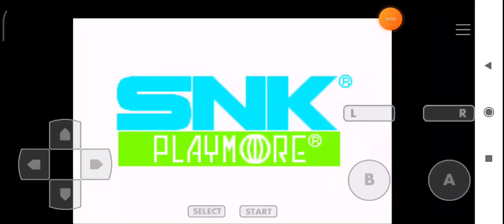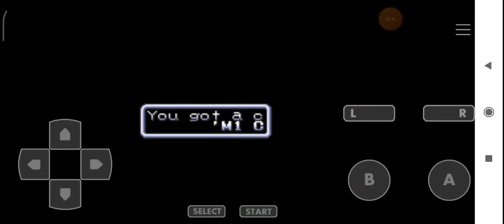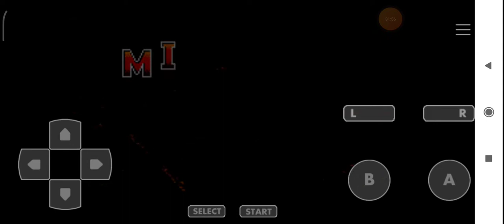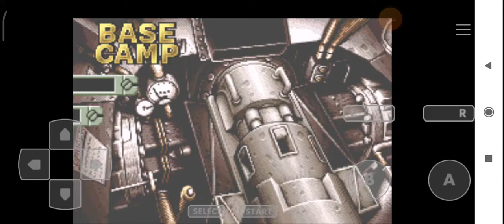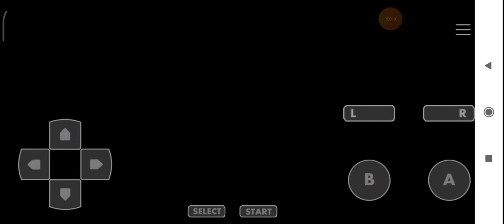Metal Slug Advance GBA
Emulator Android App